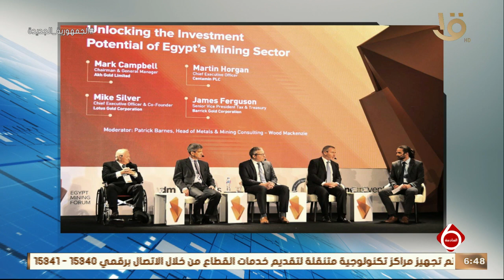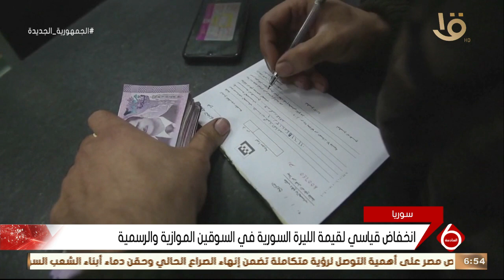نشرة السادسة | أخبار الاقتصاد.. مع أسعار النفط